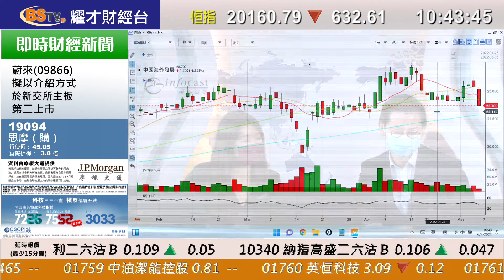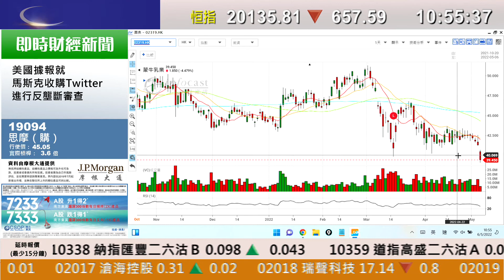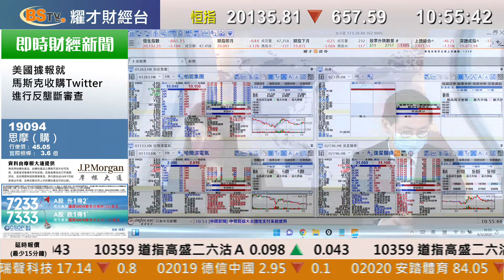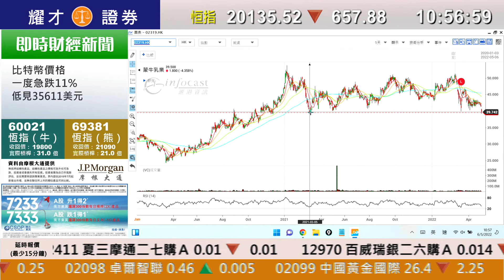耀才財經台 即市攻略 孔穎雯 植耀輝－有問必答：2319、2196、700、883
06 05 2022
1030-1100 即市攻略－有問必答：2319、2196、700、883